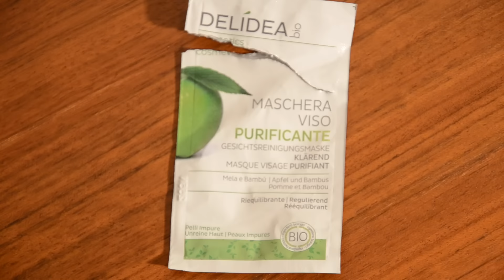Prodotti finiti gennaio 2016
Ciao a tutti !eccomi con il video dei prodotti finiti del mese di gennaio,finalmente sono riuscita a girarlo! avevo una serie di cose tutte semi finite in giro per casa ma questa volta sono stata brava ,ho terminato tutto!questa settimana pubblicherò anche un video venerdì,ogni tanto l'effetto sorpresa ci vuole!oh. noooo ?vi auguro a tutti un buon mercoledì e vi mando un grosso bacio